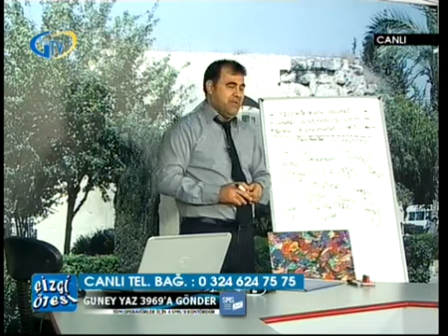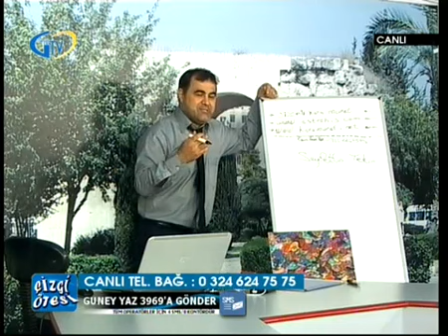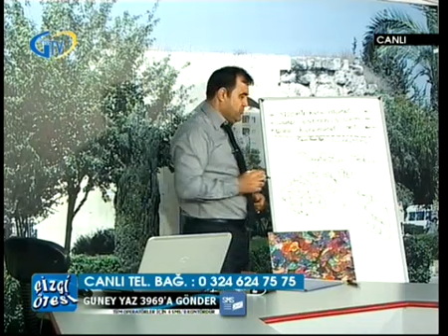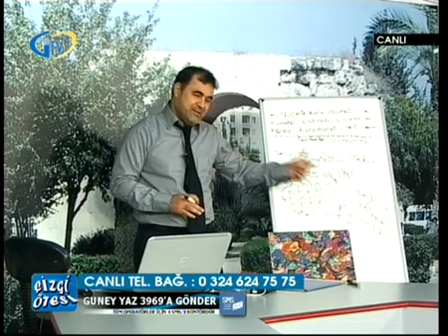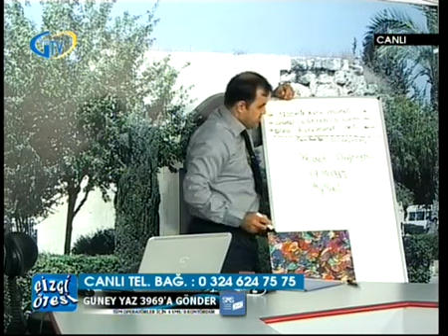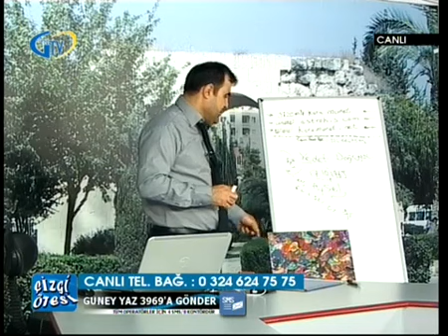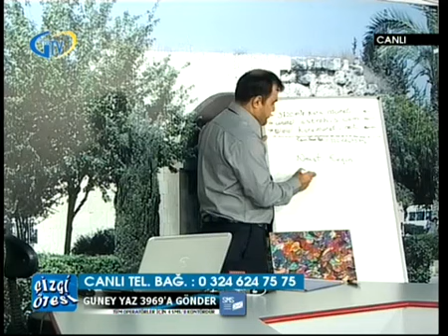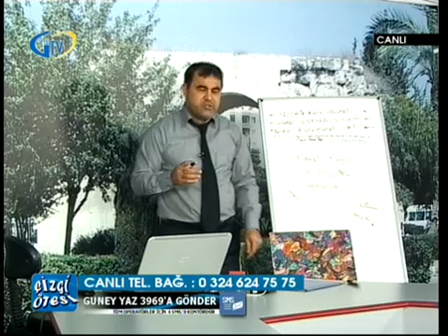GÜNEYİN SESİ ASTROLOJİ UZMANI KARA MURAT